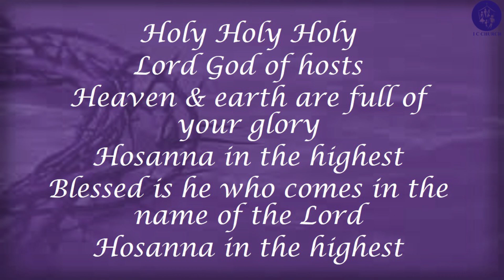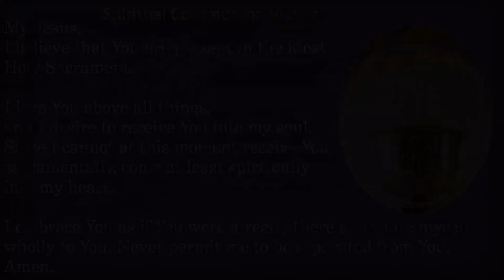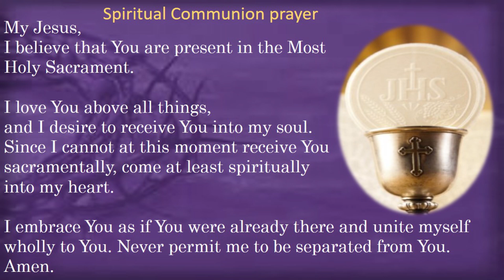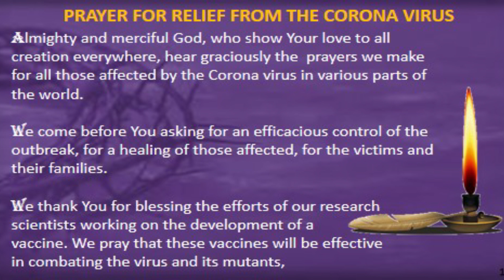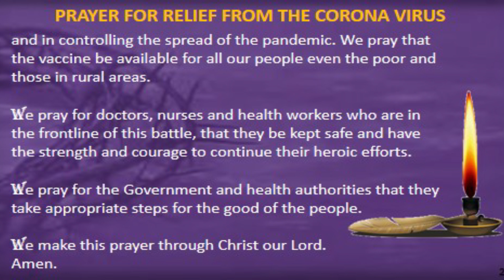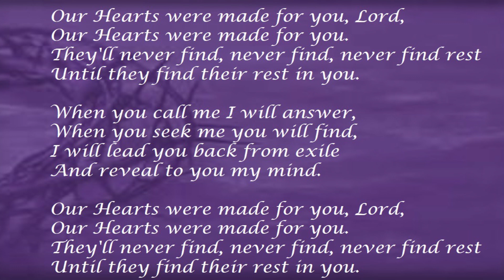The Holy Eucharist - 24th March 2021